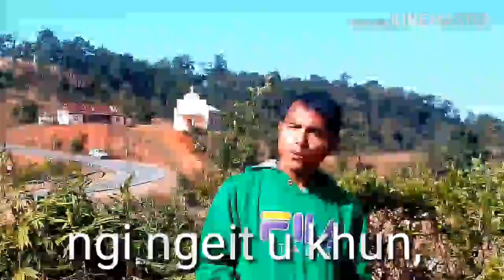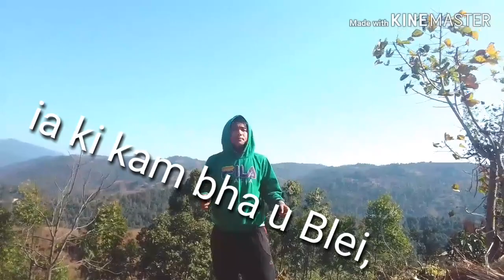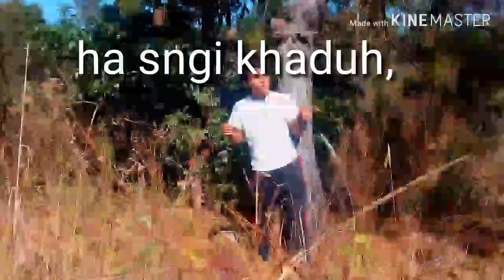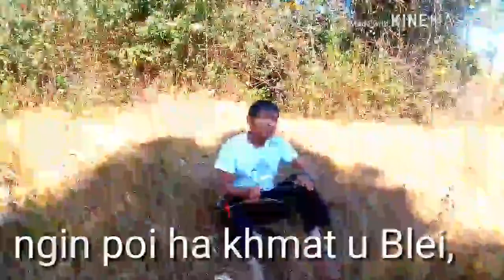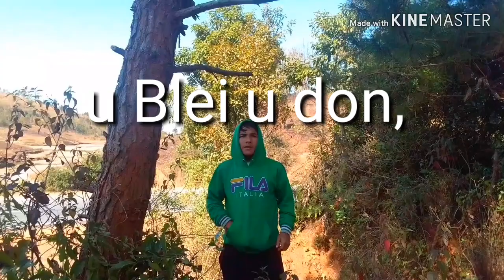Dei ban ngeit ha u Blei.